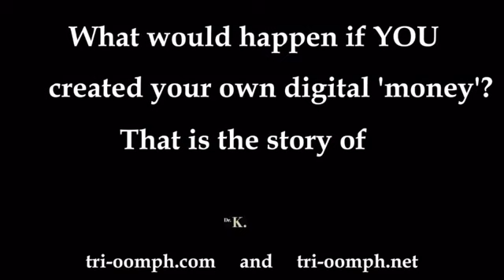Conspiracy Productions TRUTH ABOUT RELIGION AND SEX ACTUALLY WHATS HAPPENING WITH DEMONS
Conspiracy Productions TRUTH ABOUT ROME AND DEMONS CONNECTIONS credit to my boy David Icke